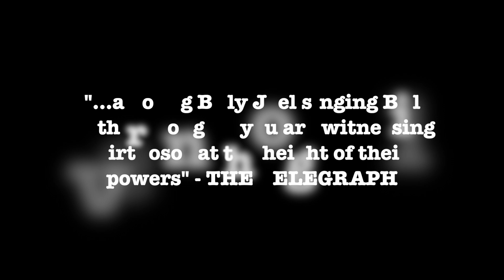Jon Regen - Satisfied Mind (Album Trailer)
Singer, songwriter and pianist Jon Regen's new album SATISFIED MIND is a genre-busting ride through jazz, pop, electronica and more.

Like his 2019 critically-acclaimed release "Higher Ground," this new collection of songs was produced by Jamiroquai's Matt Johnson, and features guest appearances by musical luminaries like Ron Carter, Rob Thomas and Pino Palladino, plus Dave McMurray, Larry Goldings, Tim Lefebvre, Jeremy Stacey, Judith Owen, Katie Jacoby, Julia Kent, Gino Robair and others.

Out July 11 via Symphonic.

“ ★★★★  Imagine walking into a shady New York bar out of the sweltering summer heat to find a young Billy Joel singing Bill Withers songs… you are witnessing virtuosos at the height of their powers. Regen has reason to be satisfied.” – THE TELEGRAPH

“He's a really classy singer, he writes beautiful songs, and he's got a great new album called ‘Satisfied Mind’”  - JAMIE CULLUM, BBC RADIO 2

“’Satisfied Mind’ is our Album of the Week!” – JAZZ FM

“★★★★ The material is strong and the company mighty… there is a sunny feel, a whole bunch of top names on an album of mostly originals in the pop-jazz domain to inspire a satisfied mind.” - MARLBANK

Cover photo by Juan Patino